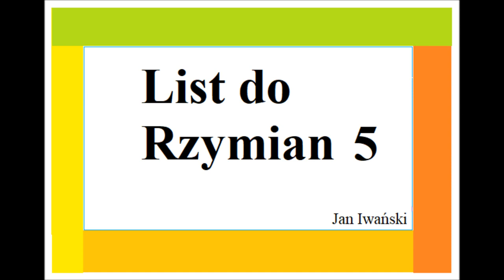Czego uczy mnie Biblia w Liście do Rzymian 5 Jan Iwański D017 Zielone Niwy